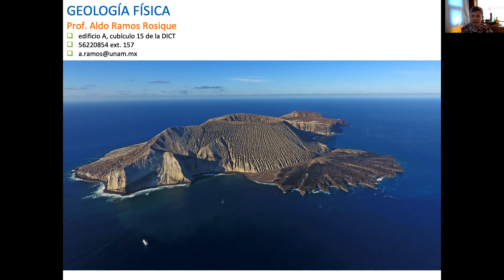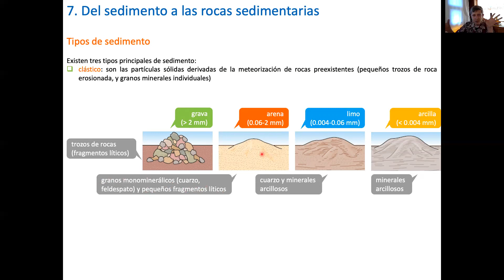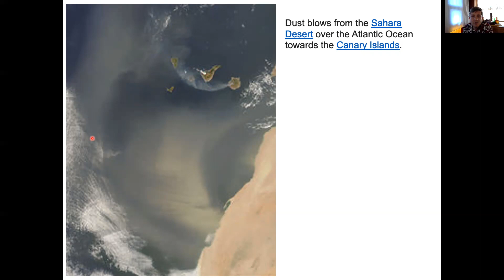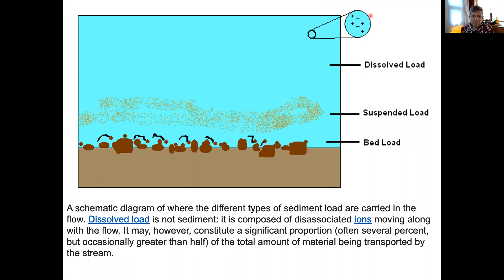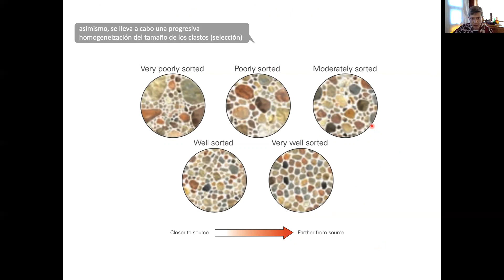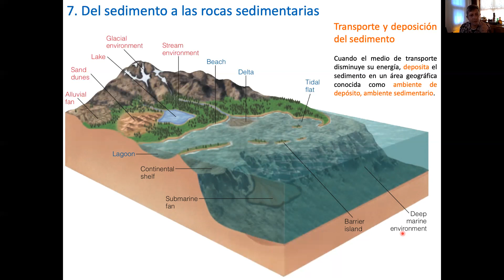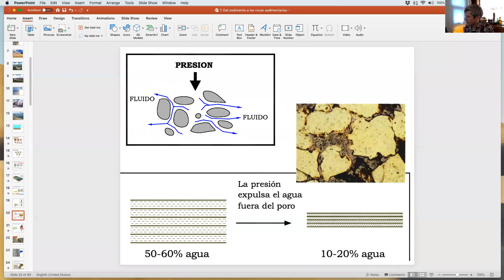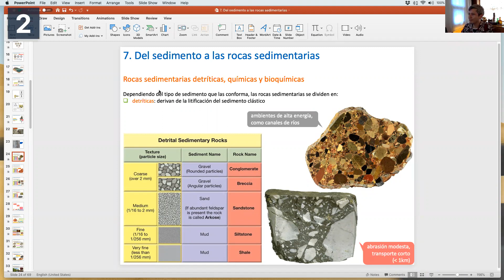Rocas Sedimentarias 1:3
Facultad de Ingeniería-UNAM
Primera entrega de tres videos acerca de rocas sedimentarias